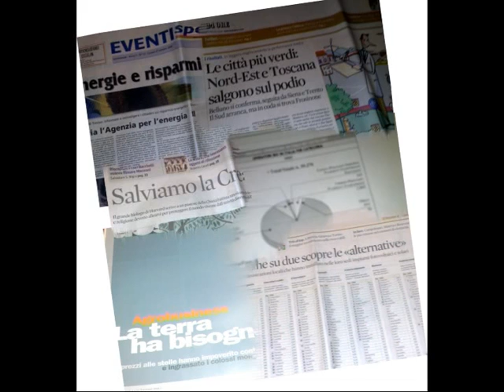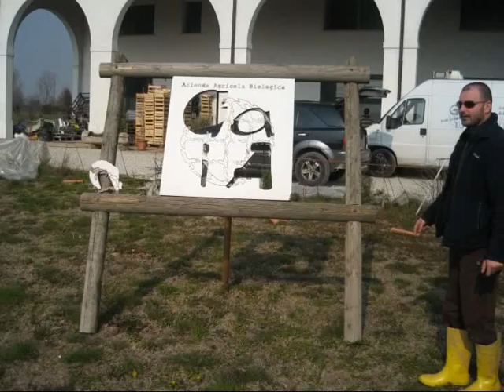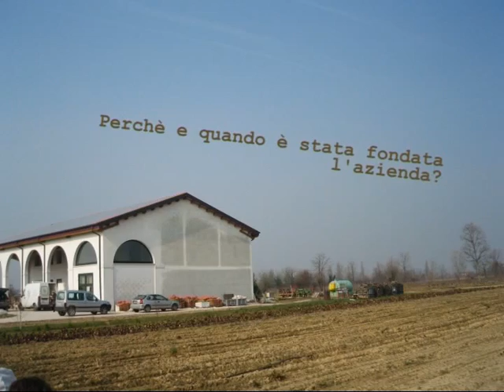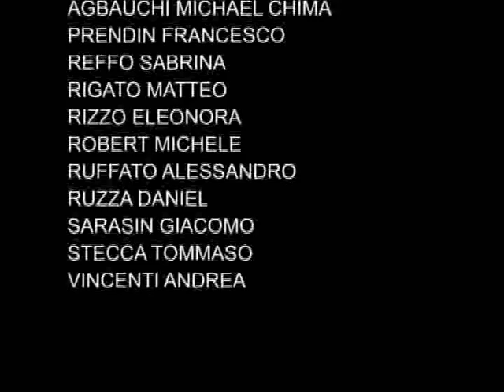Visita all' Azienda Agricola Biologica GAIA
WSA 2008/2009_Obiettivo7_Liceo Scientifico Statale "G. Galilei"_ classe 2F